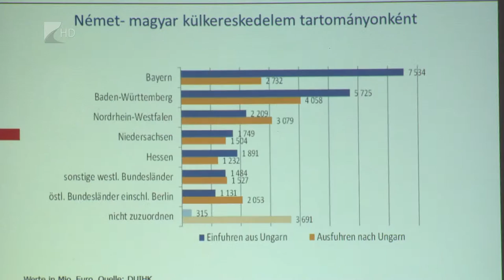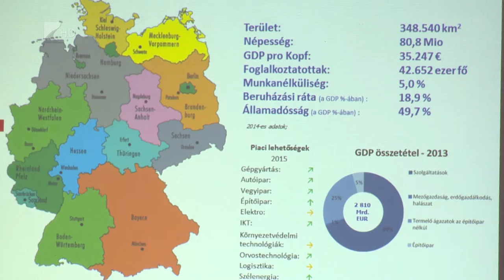Németországi piacra lépés - Kölcsey Tv